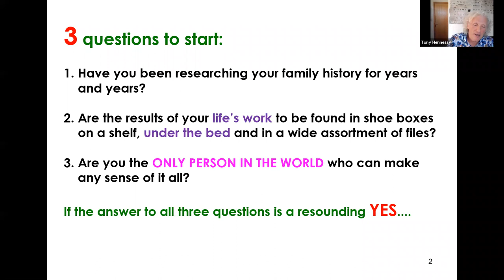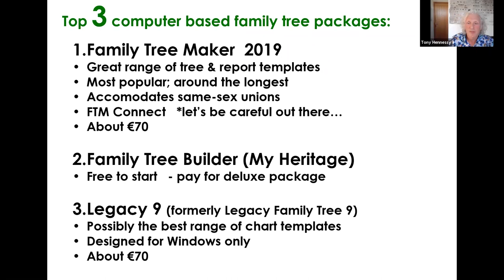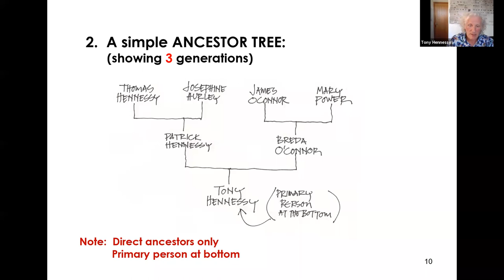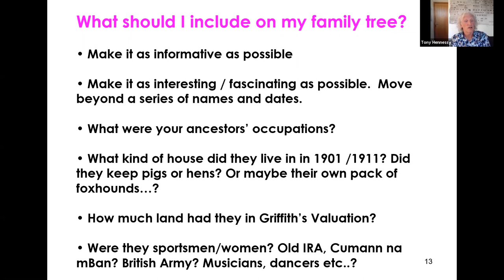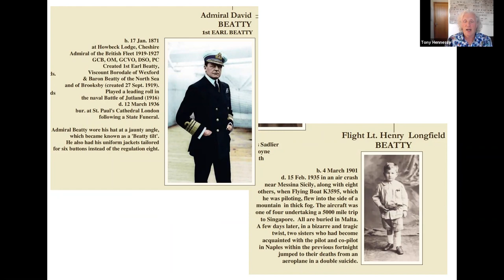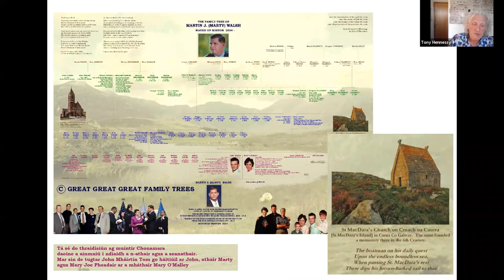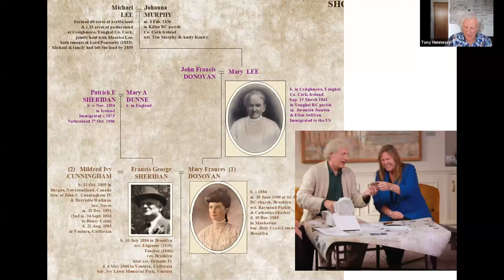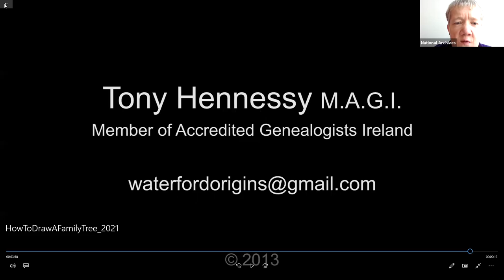‘How to create your family tree’ with Genealogist Tony Hennessy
Genealogist Tony Hennessy (member of the Accredited Genealogists Ireland) will present ‘How to create your family tree’ for the National Archives Ireland's contribution to Culture Night 2021.